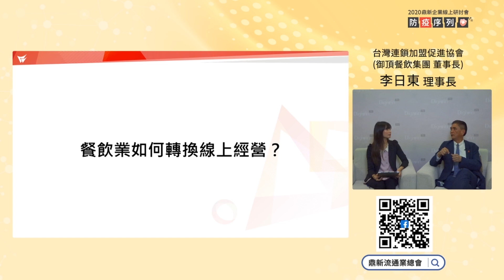疫情後，餐飲業如何快速抓住回流客群 ? | Digiwin TV 線上研討會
2020年肺炎疫情延燒，降低出門意願，漣漪效果使餐飲、零售業受影響。
實體門店人流少3成，電商逆勢成長破4成；消費者行為被迫改變，消費需求改道而行
重量級講師以經營者角度分享
※企業該如何調整營運模式，確保營運不中斷?
※餐飲業在疫情下分別面臨哪些挑戰與衝擊?
※從消費者觀點出發，餐飲產業可以做哪些調整，讓消費者安心吃?
※餐飲業如何重新分配資源、改變產品包裝，轉為電商銷售生鮮商品?
※餐飲業在線上經營相當不容易，如何做到更快更好，更符合消費者需求？

【活動講師】
台灣連鎖加盟促進協會理事長｜李日東 ｜御頂餐飲集團董事長